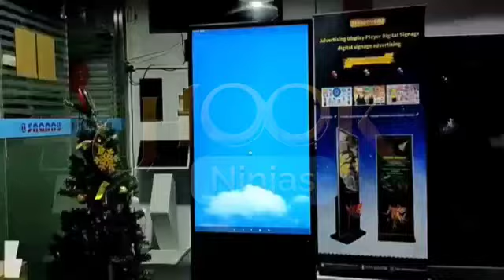Floor standing type LCD Digital system